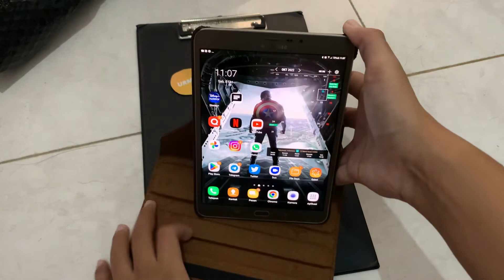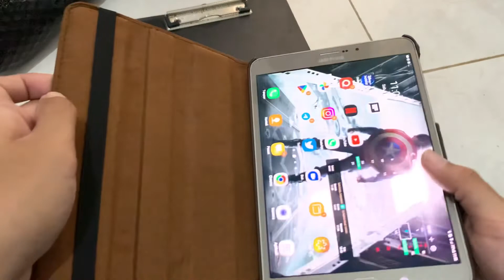Unboxing Case Rotation 360 Samsung Galaxy Tab S2 8.0 inch